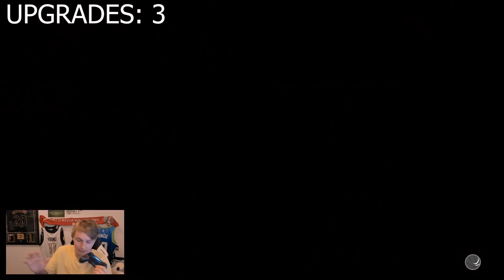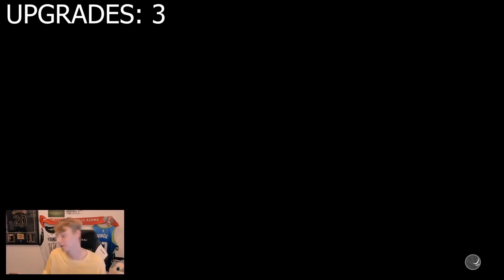EN LEGENDE VENDER HJEM! "Luka's Legestue" #7 NBA 2K20 MYTEAM DANSK